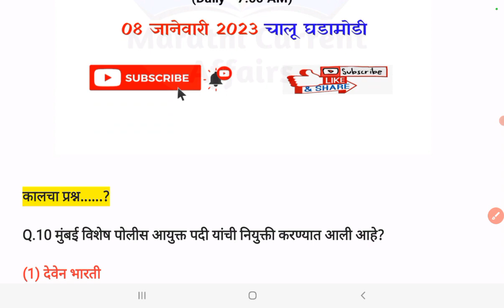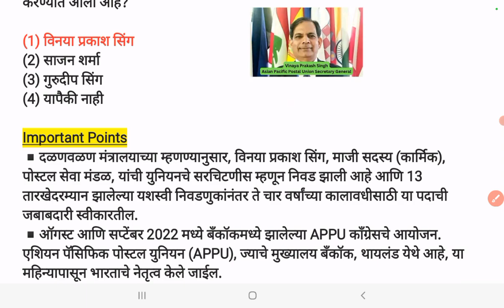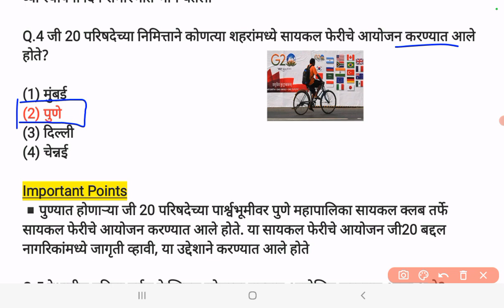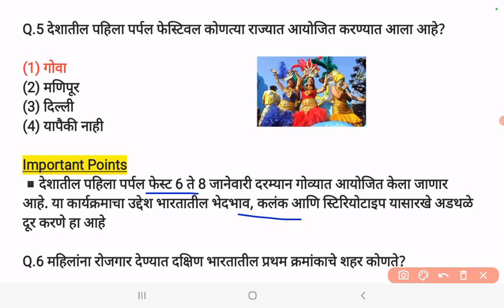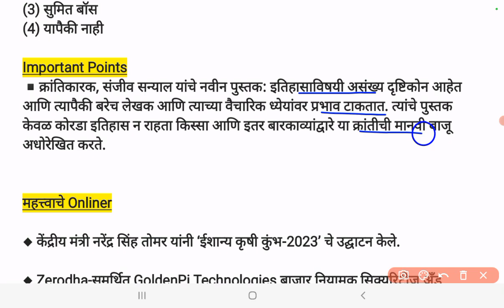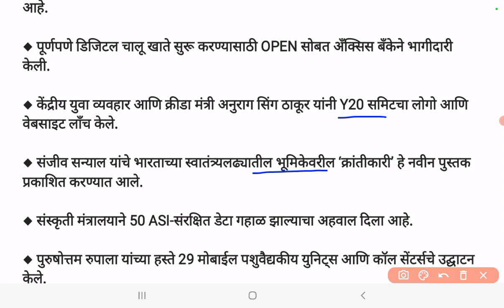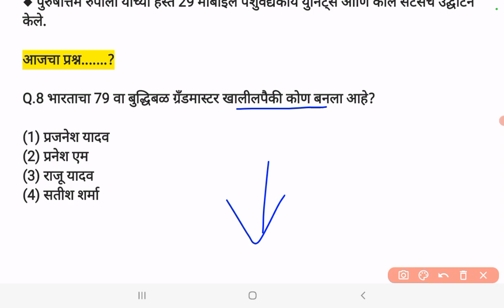08 January 2023 | Marathi Current Affairs | Today Current Affairs Marathi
08 January 2023 | Marathi Current Affairs | Current Affairs Marathi | Today Current Affairs Marathi

नमस्कार मित्रांनो
Ghadamodi 2022
taffairsmarathi